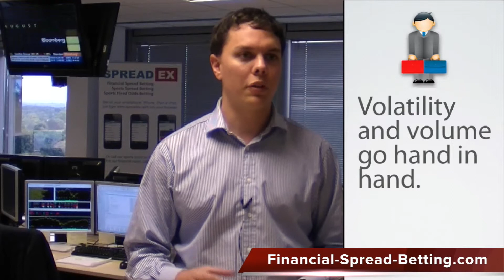Spreadex: Low Trading Volumes and Volatile Markets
Why do low volumes make the stock markets more volatile. Chris Purdy, Sales Trader at Spreadex The summer months usually see much lower volumes. On an average day in early August we may only see 750 million shares traded on the FTSE 100. During early March we would see much more trades. During times of low market volumes, individual trades have a bigger impact than normal when under normal conditions it wouldn't move the markets that much.